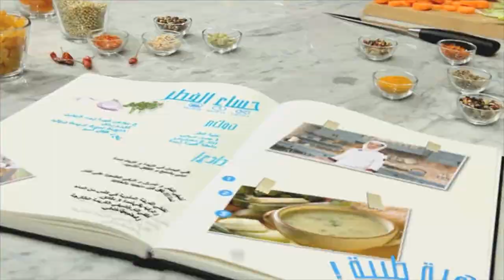مبطن بالكفتة + قريوش + كيش بالجزر / كل يوم طبخة / أمينة بن قلفاط / بن يوب سعيدة / Samira TV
مبطن بالكفتة + قريوش + كيش بالجزر من برنامج كل يوم طبخة للسيدة أمينة بن قلفاط